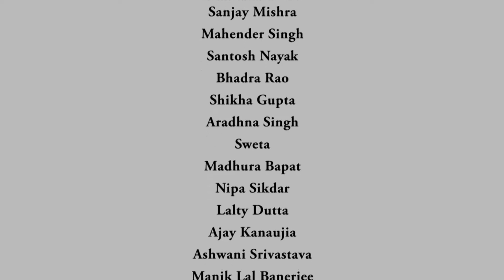Lecture-03 Allocation, Command, Market and Mixed Economy